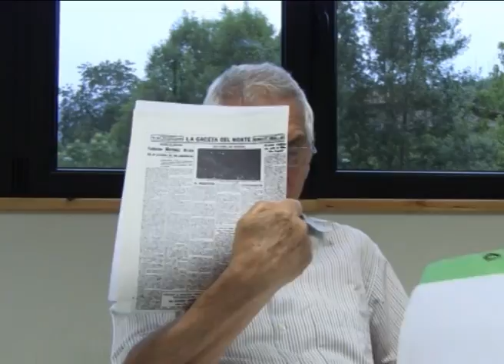Detienen, encarcelan y juzgan a su padre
Aita atxilotu eta epaitu artekoa